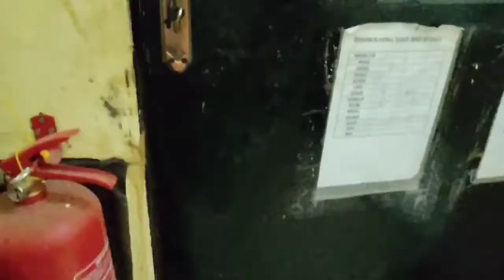Daily Routine (buhay ofw) | Benjor's TV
Maraming salamat sa lahat ng suporta n ibinigay nyo sa first vlog ko..sobrang saya ko at nagustuhan nyo..
Sa video na ito ay nagpapakita ng buhay ng isang ofw na kahit malayo sa pamilya ay tuloy pan rin ang pakikipagsapalaran sa ibang bansa...

Masaya pa rin..Tuloy lang ang buhay..
Salute to all ofw..Mabuhay tayong lahat!!